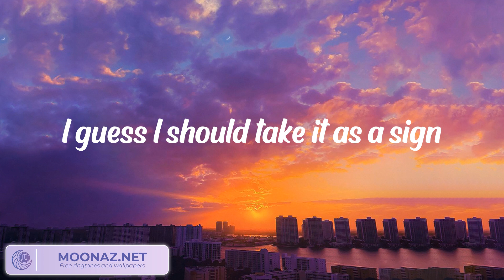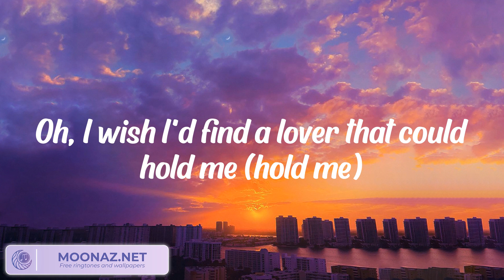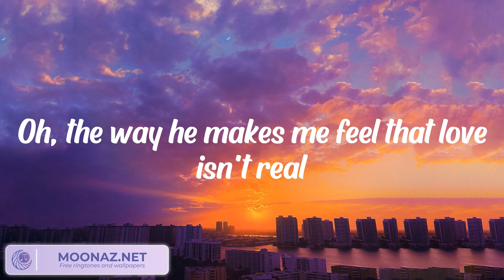Fifty Fifty - Cupid (Lyrics)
Fifty Fifty - Cupid (Lyrics) | Oh, the way he makes me feel that love isn't real

Lyrics: Fifty Fifty - Cupid

(La-la-la, la-la-la)
(La-la-la-la, la-la-la-la)